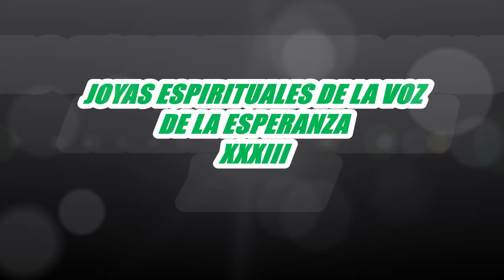JOYAS ESPIRITUALES DE LA VOZ DE LA ESPERANZA XXXIII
"UN GRAN SECRETO PARA VIVIR" - PR MILTON PEVERINE GARCIA